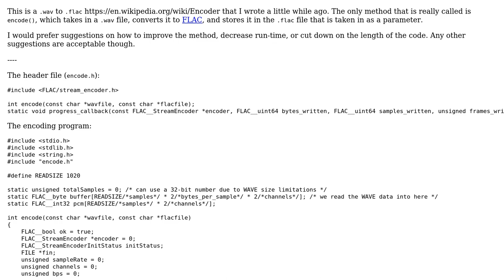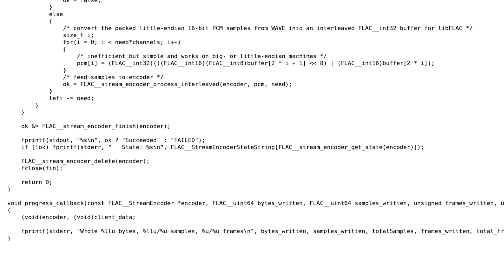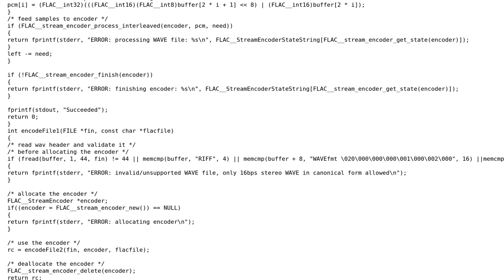WAVE to FLAC encoder in C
With thanks & praise to God, and with thanks to the many people who have made this project possible! You are responsible for your own actions.